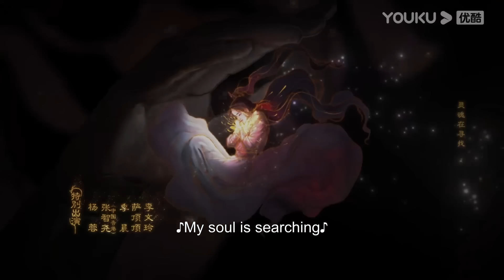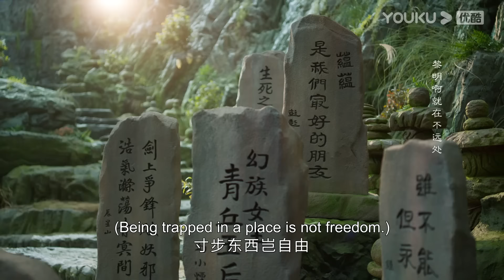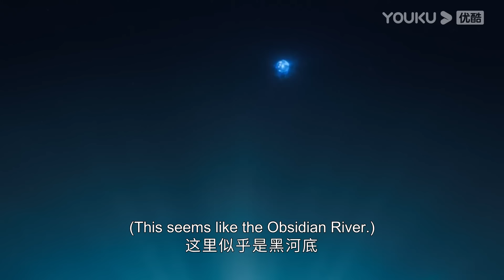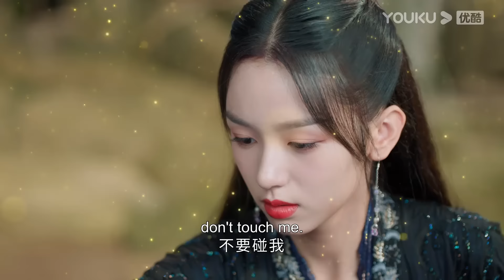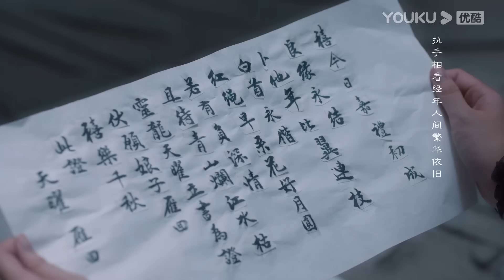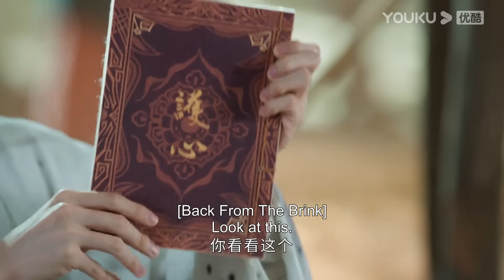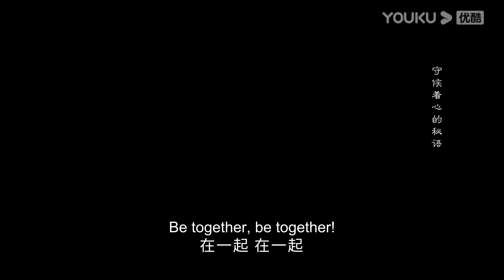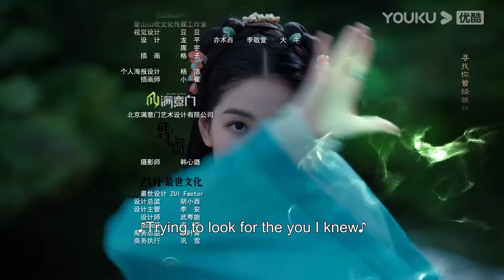[Back from the Brink] EP40 | Dragon Boy Falls in Love with Taoist Girl | Neo Hou / Zhou Ye | YOUKU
★40 Episodes

00:00 The International Website youku.tv is now available!
02:00 Download YOUKU International APP to get early access to the full show